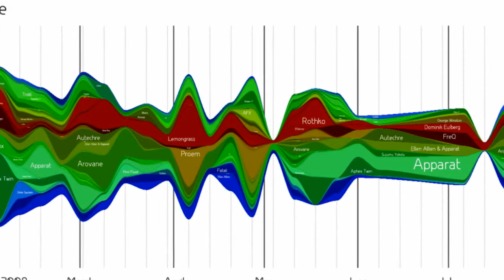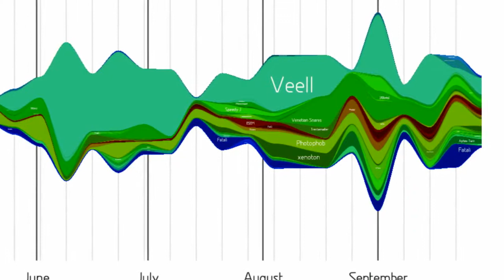LastGraph3 last.fm music listening history graph flyover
Nur zum Spass: Ein kurzer Flug durch meine Musikhörhistorie, wie sie last.fm erfasst hat.
Lücken im Graphen enstammen zerstörten IPods, Scrobbler-Programmfehlern und arbeitsreichen (musikarmen) Zeitabschnitten, trotzdem vielleicht eine nette Tech-Demo für die Fähigkeiten der beteiligten Werkzeuge :-)

A quick slide through my music listening history as recorded on last.fm, created just for fun.
Broken ipods, scrobbler bugs and workaholic time periods have created visible gaps in the graph, but still it's a nice tech demo for the tools involved :-)